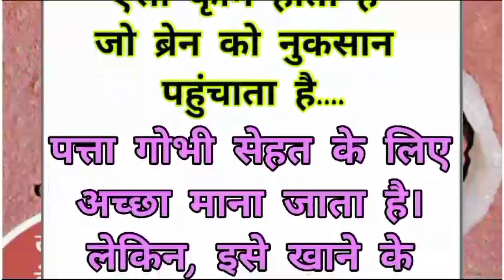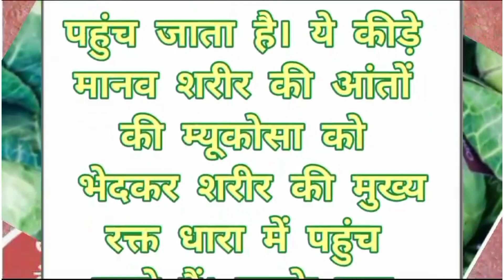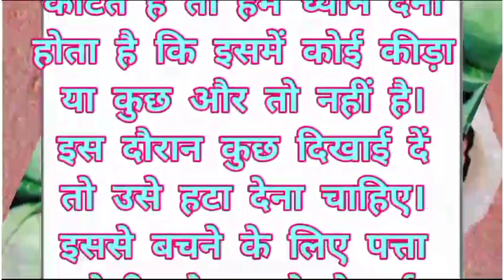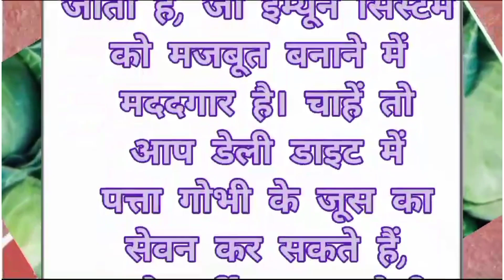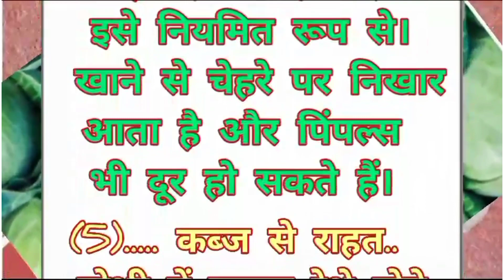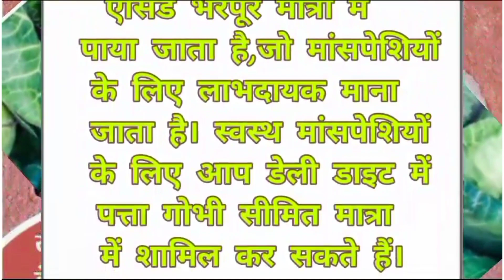छोटी छोटी मगर काम की बातें Viral kitchenTips| new cooking tips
छोटी छोटी मगर काम की बातें 2 Viral kitchenTips| new cooking tips

2०सीक्रेट किचन टिप्स जो आप कहीं नहीं देखें और सुनें होंगे |Viral kitchen tips